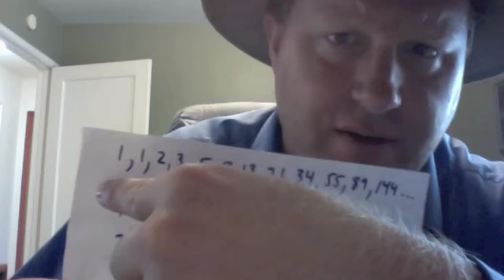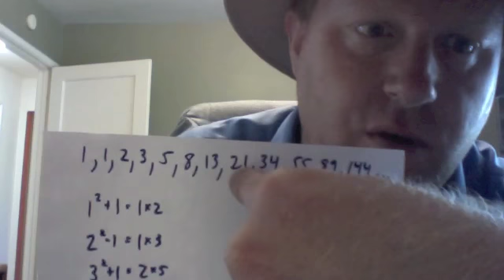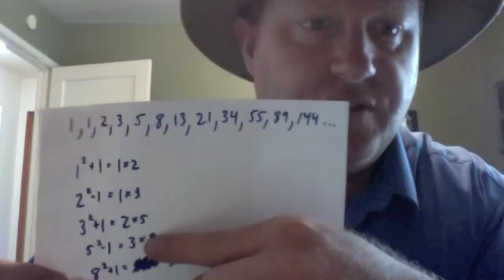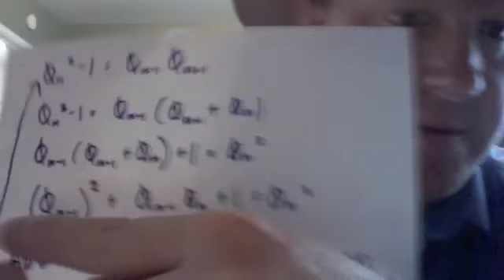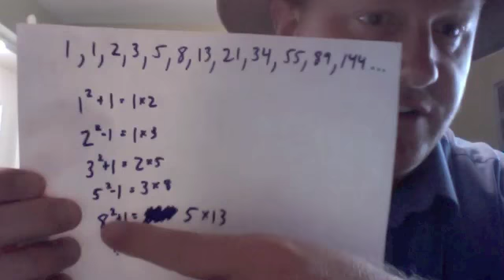Mathematical Proof of a Pattern in the Fibonacci Series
An actual hidden code in a cosmic mathematical pattern revealed, and proven!  No claims of reliance on hidden authority, Kabbalistic knowledge, or revelation, just reason and mathematics!